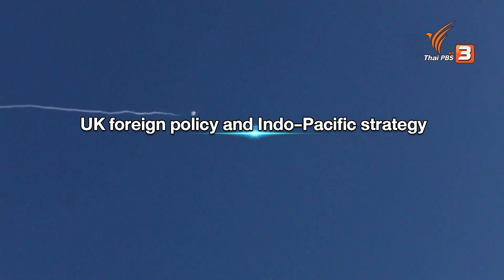Thai PBS world ทูตอังกฤษมองนโยบายต่างประเทศในภาวะสงคราม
ติดตามชมใน "ข่าวเจาะย่อโลก" ในช่วงข่าวค่ำมิติใหม่ทั่วไทย ทางไทยพีบีเอส รับชมย้อนหลังได้ทาง